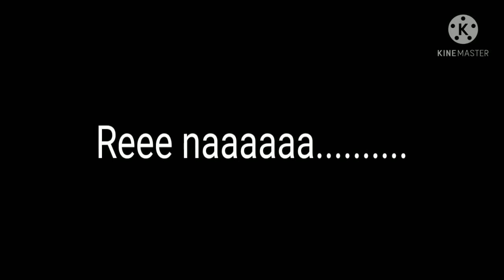Top 20 funny tiktok famous background audio